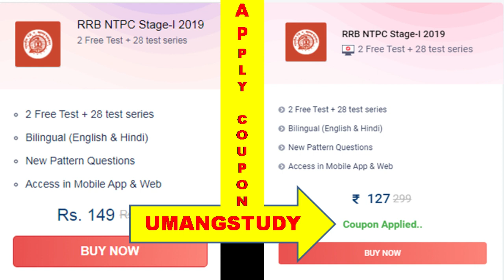Railway Technician | काम करो ऐसी लगन से की घर में मन न लगे || Work is worship | कर्म ही पूजा है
सभी मॉक टेस्ट पर 15% तत्काल छूट पाने के लिए कूपन कोड 'UMANGSTUDY' लागू करें।

यदि आपको हमारा काम पसंद आ रहा हो, तो आप हमें Support सकते हैं -